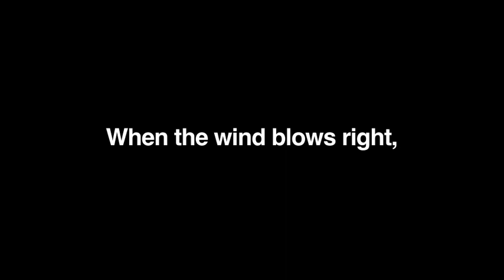Mr Pleasant Trailer